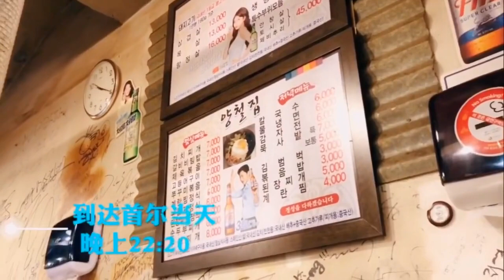丁禹兮兮小日常【首尔 VLOG 2】 Ryan Ding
Cr to weibo page @熊家俊的杂货铺